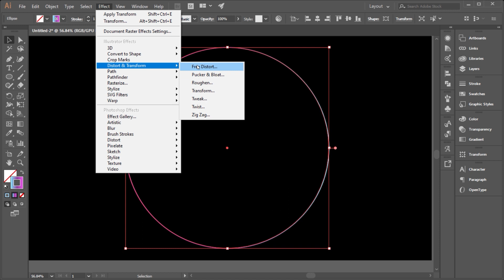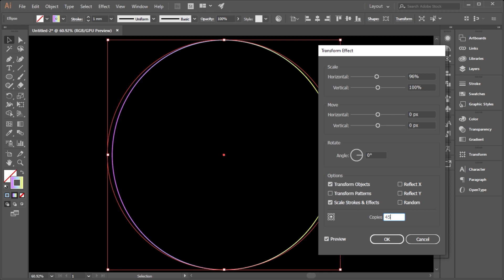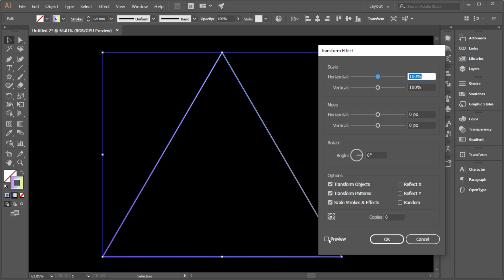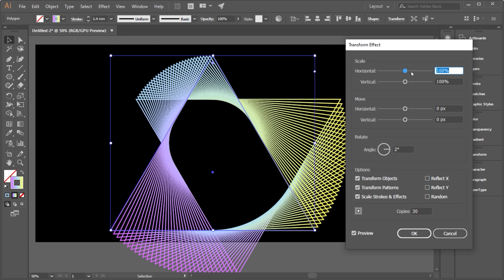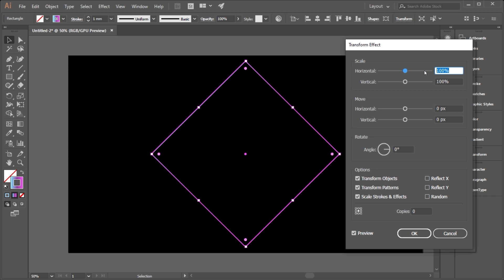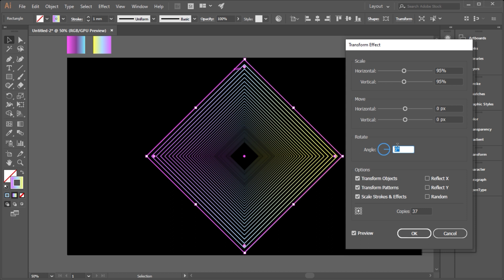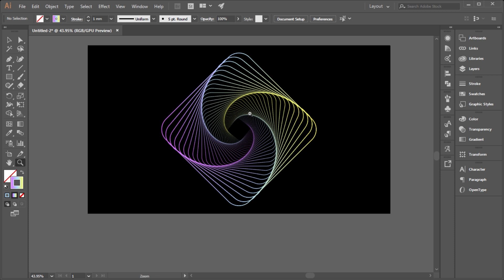Easy Neon Wireframe Shapes in Adobe Illustrator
Let's see how to create these neon wireframe shapes using the transform tools in Adobe Illustrator. It is very simple and easy to do. For the colors, you can make your own by editing the gradient colors.

This project only use Adobe illustrator, no other app / programs needed.

Happy drawing.